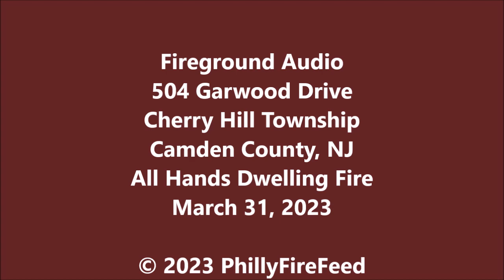3-31-23, 504 Garwood Dr, Cherry Hill, Camden Co NJ, All Hands Dwelling Fire